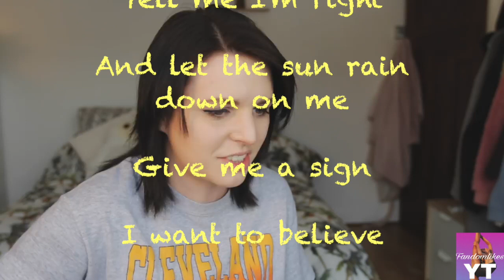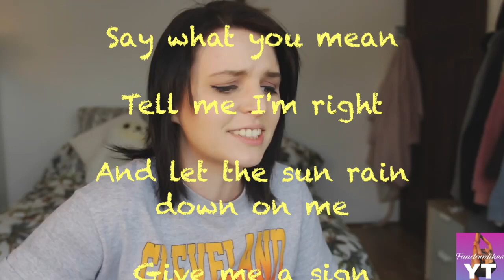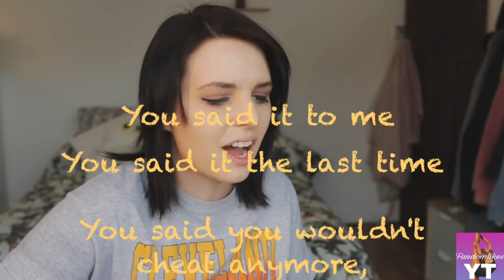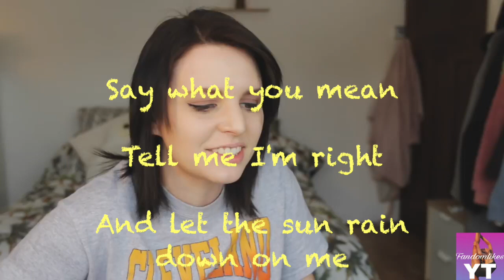Emma Blackery- Mona Lisa Lies- lyrics video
I DO NOT MAKE ANYTHING FROM THIS

video belongs to EMMA BLACKERY XXX